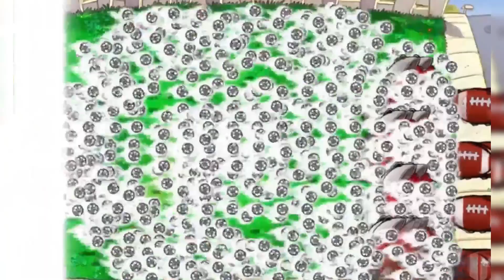【PVZ Hybrid】Who can break through the bullet position with 30 olive giants?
【PVZ Hybrid】Who can break through the bullet position with 30 olive giants?Pvz